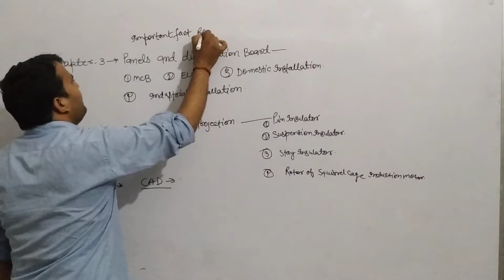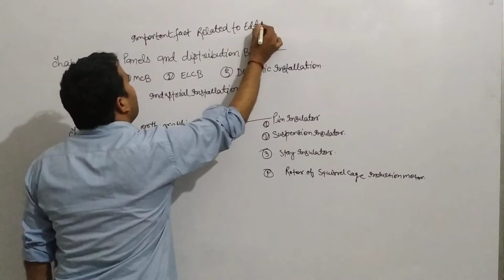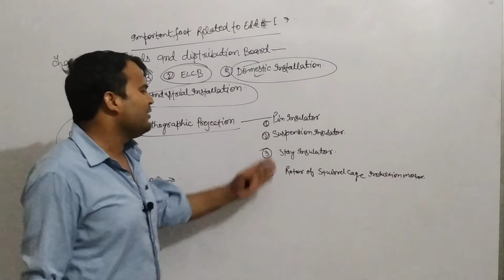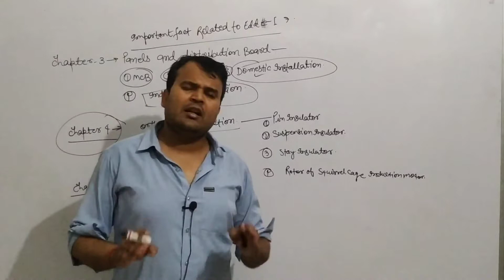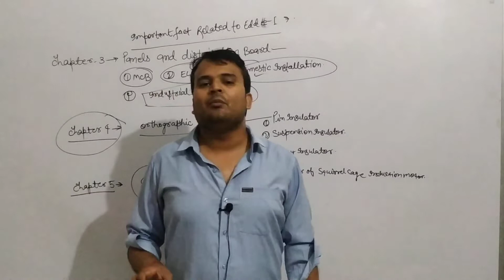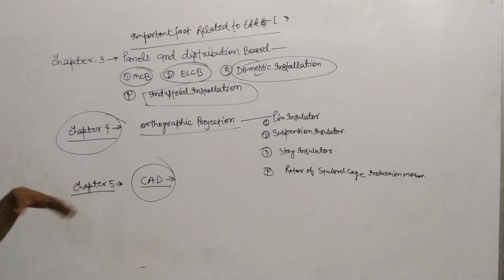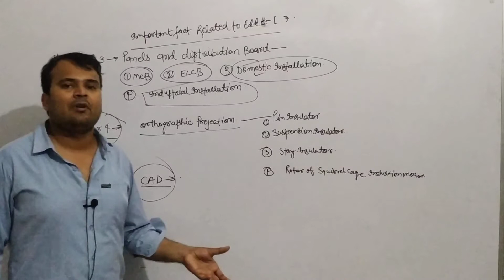Edde1 important points chapter 3,4,5 analysis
Short cut of chapter 3,4,5

O hi my self Bipin kumar Dubey lecturer in Buddha polytechnic GIDA Gorakhpur Up.I have 10 year teaching experience.
My youtube channel is very illuminating related to this point.
I am requesting to all students that you should not only study at this channel but share also
By which another student will take advantage.
Thus my channel will spread and We will gate motivation to upload many interesting vedios For you
There fore promote my channel.
My telegram group is following–– –
Plz join my telegram group by above link.
In this group pdf and important information is given.
Other advantage of my youtube channel
1-High school ,intermediate subjects
2-Reasoning
3- Gk
4- Polytechnic subjects of EE Branch–